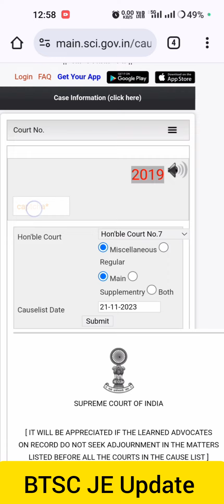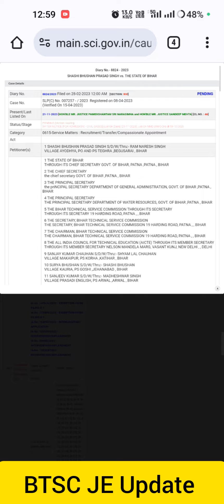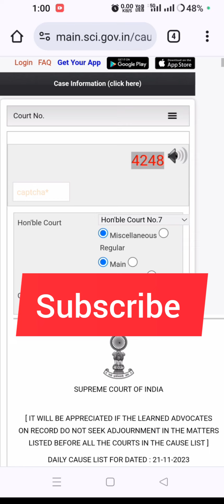BTSC JE Latest Update | आज सुनवाई होगी ?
BTSC JE Vacancy updates
BTSC je update
btsc je latest updates
btsc je supreme Court update
btsc je vacancy job update
btsc je update today